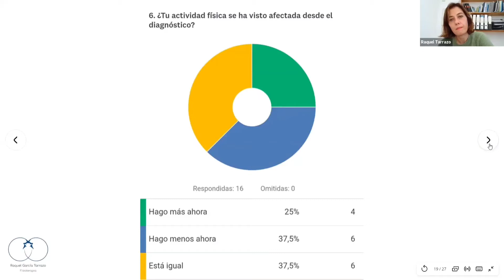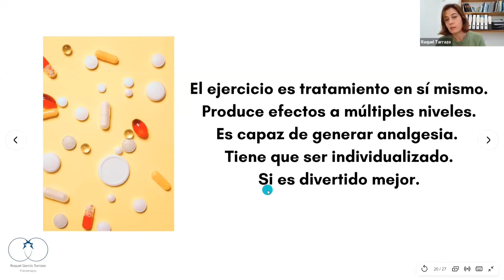Ejercicio y fibromialgia: activando tu farmacia interna.